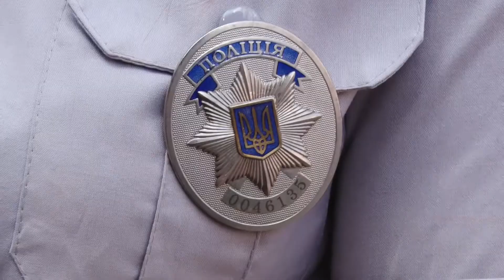Бігла на червоне світло: жінка втрапила під колеса авто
Сьогодні близько 9-ої ранку на пішохідному переході водій автомобіля ауді збив сімдесятирічну жінку. Пригода сталася біля світлофора на Дніпровському шосе. За словами поліцейських, пішохід перебігала дорогу на червоний сигнал світлофора. Водій сам викликав поліцію і швидку допомогу. Госпіталізація постраждалій не знадобилась.